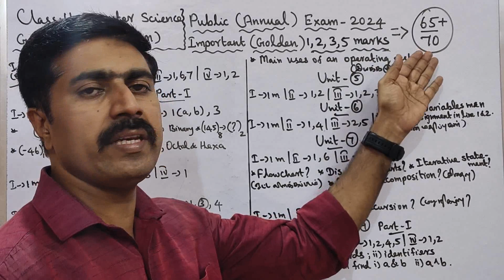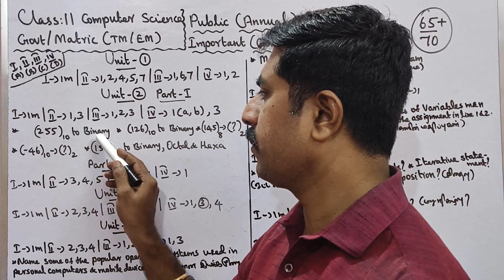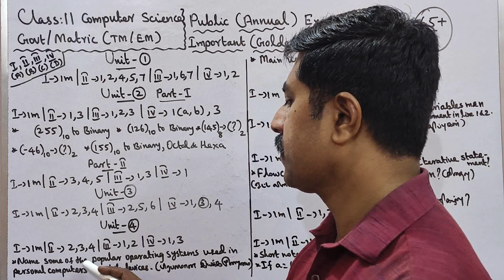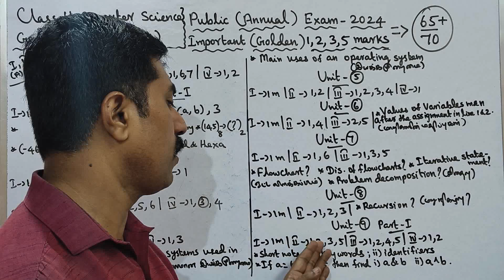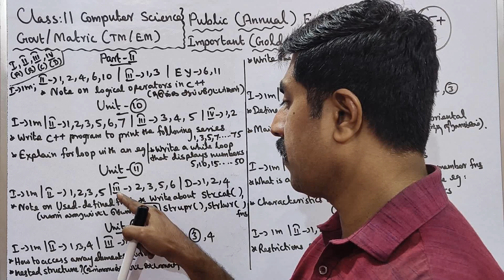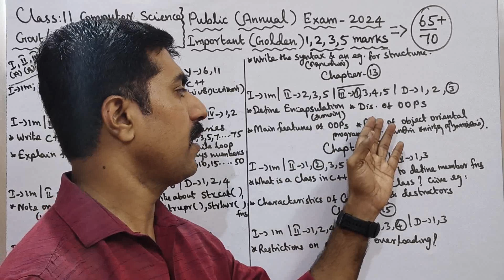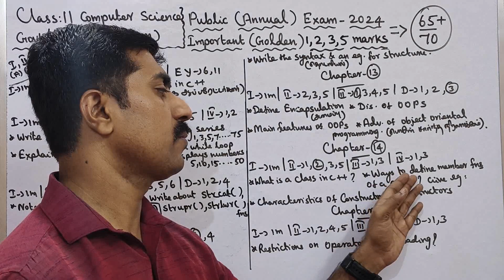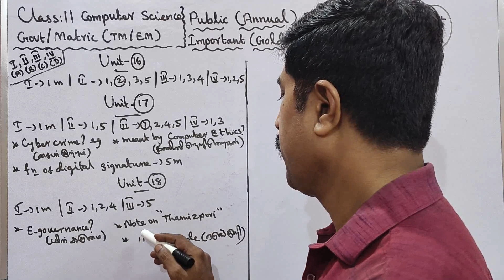11 Computer Science|65+/70|Golden|2,3,5 marks|Confirm|Important|Public Exam 2024|sky physics